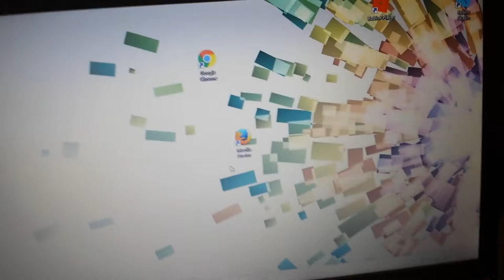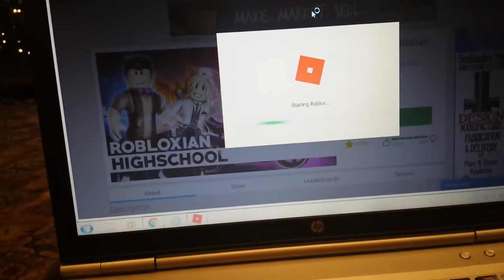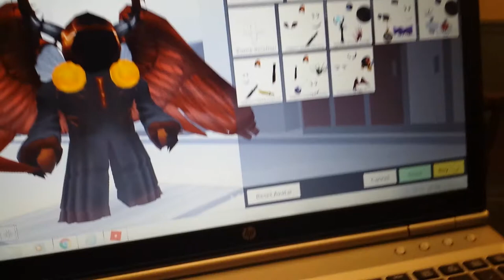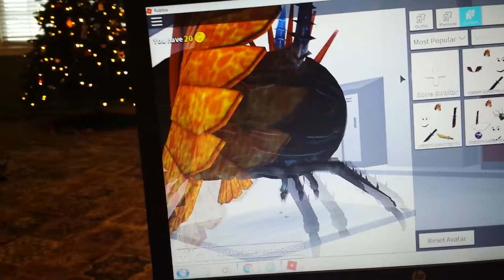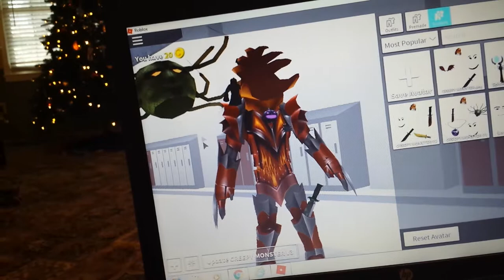My laptop I got from Christmas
Sorry I'm kinda sick.